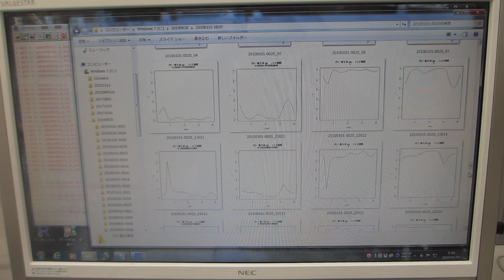超音波の相互作用に関する解析 Analysis of ultrasound interactions